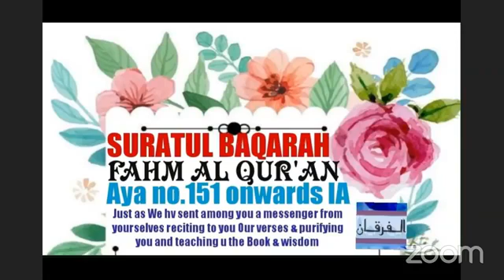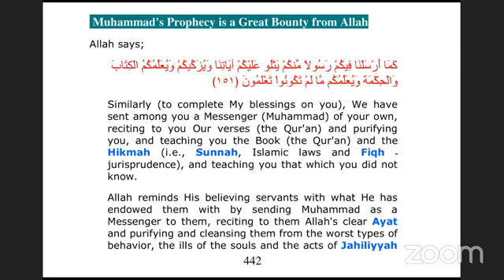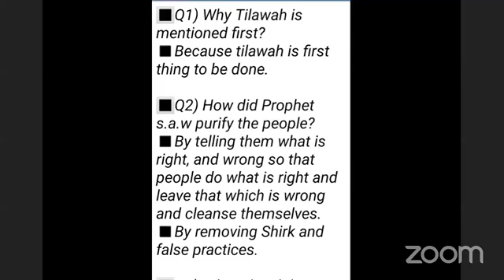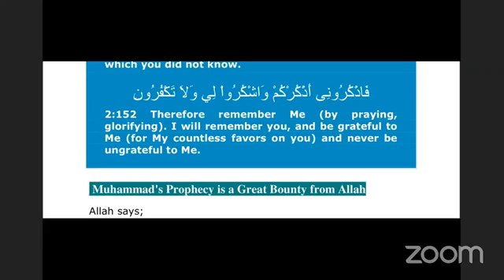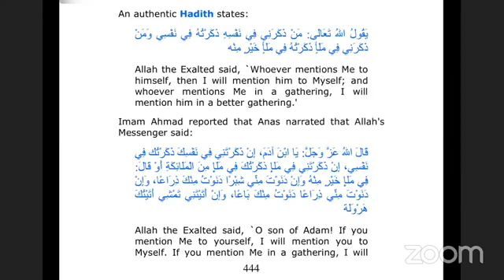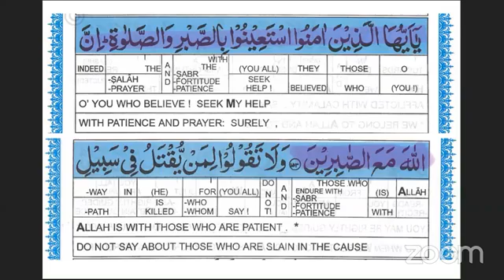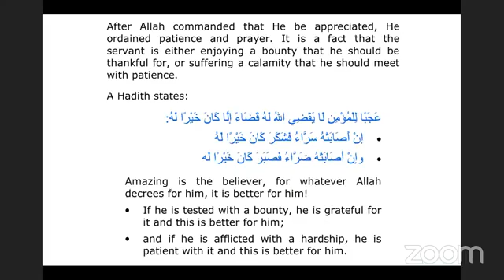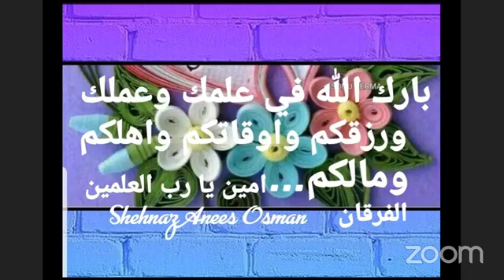SURATUL BAQARAH FAHM AL QUR'AN Aya no. 151 to 153 IN ENGLISH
SURATUL BAQARAH
FAHM AL QUR'AN
Aya no. 151 to 153
IN ENGLISH
Among Duties of Prophet (SAW) ALLAH (SW) says:
Just as We have sent among you a messenger from yourselves reciting to you Our verses and purifying you and teaching you the Book and wisdom and teaching you that which you did not know.